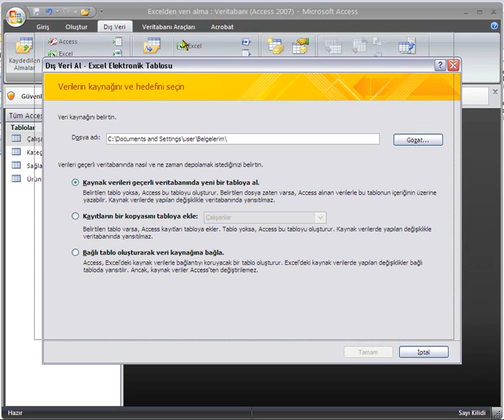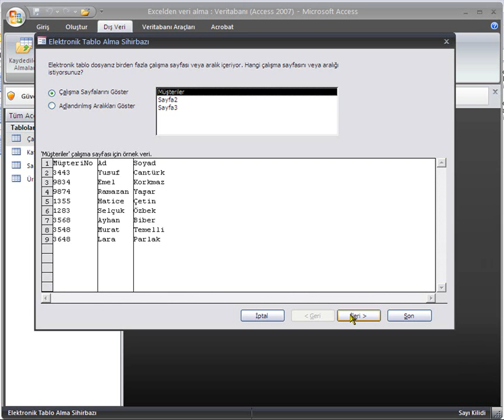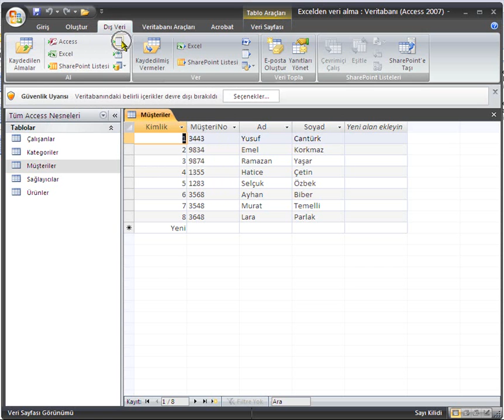ACCESS 2007 6-Veritabanin iBilgilerle Doldurmak-2